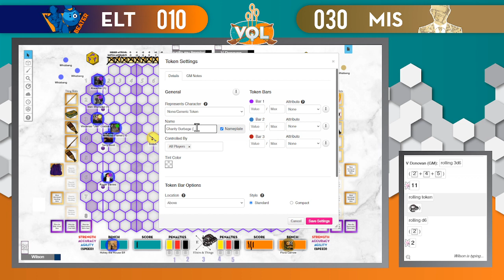Eliter Beater vs Mischief Managers (Virtual Quidditch League)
This is Season 7 Game 16. For full details on the how to play Virtual Quidditch, including character stats, updates, rules and more, Interested in joining the Virtual Quidditch League?

This is just a fun virtual game we created to play with friends who also love Harry Potter. ‘Quidditch’ and ‘Harry Potter’ (and all related characters) are the property of JK Rowling.